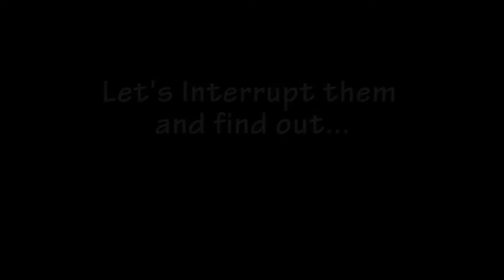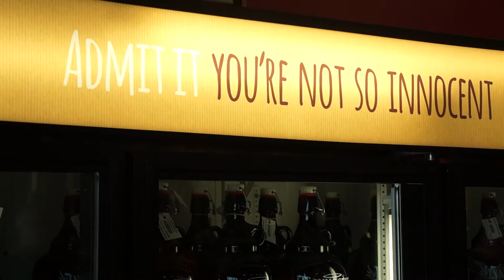Innocente Brewing Company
We visited Innocente Brewing Co. in Waterloo, Ontario.
Steven Innocente was a gracious host and was nice enough to let us interrupt him for a few minutes. He is a very smart and honest guy with an obvious passion for great beer. It shows in this interview but if you have had the pleasure of drinking his beer, you would have already guessed all that!